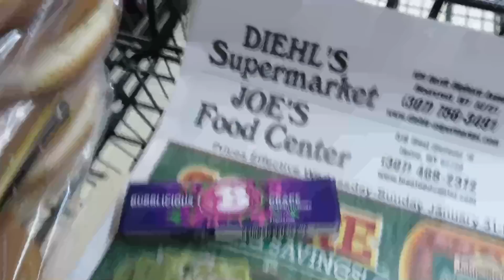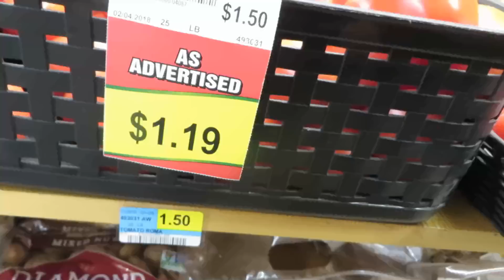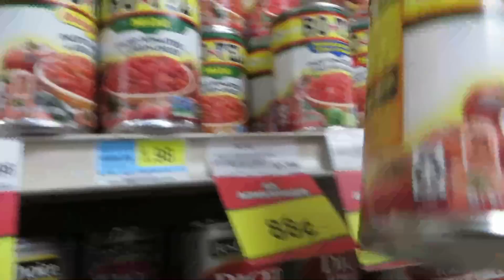Weekly Shopping with the Kids ║ Large Family Shop with Me │ Jan. 2018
I took the camera along for this week's local grocery shopping trip at Diehl's Supermarket. The kids choose their treats for the week (using money they earn for chores) and I pick up the fresh produce for the week and sale items I want for the pantry. Miss Sophia has come down with the illness that's been going through the family so she wanted to stay home with Daddy while we made pizza for us to eat while we watch Naruto.

Mills Family
USA